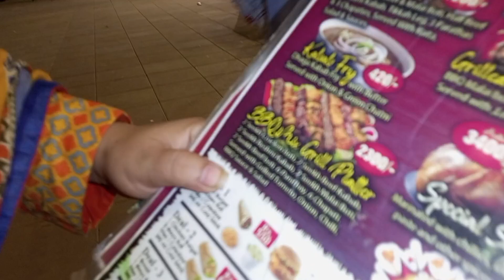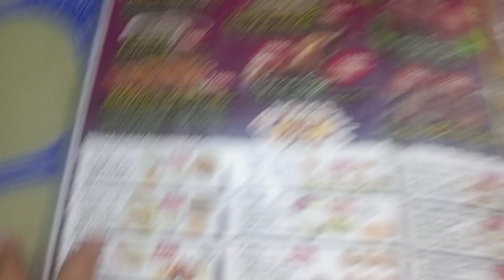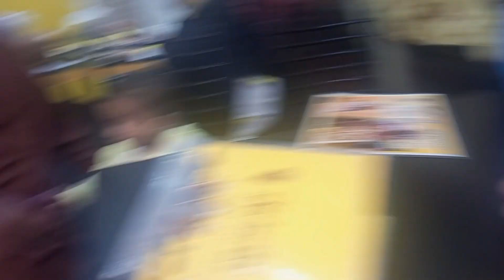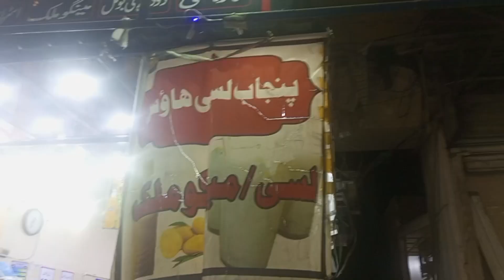Honey bhai ka birthday || @mishkatkhan se mulaqat 💚 burns road outing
Honey bhai ka birthday || mishkat khan se mulaqat 💚